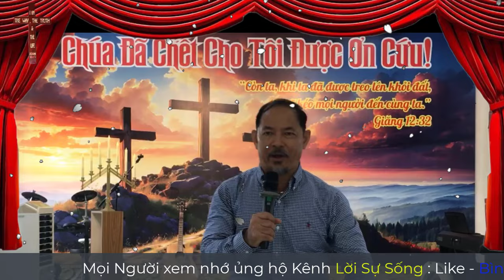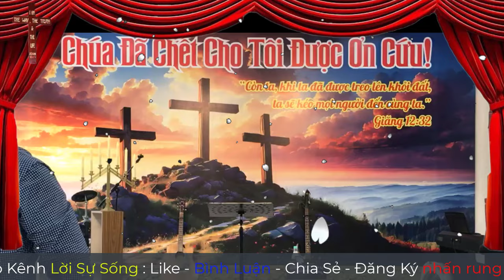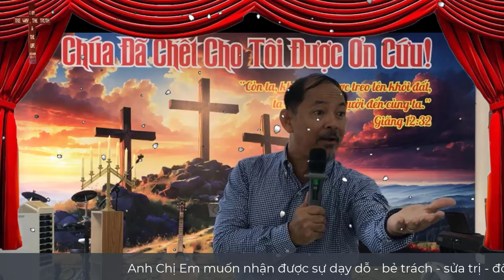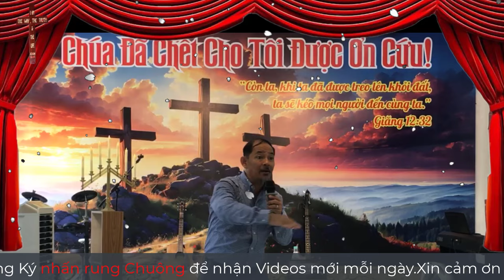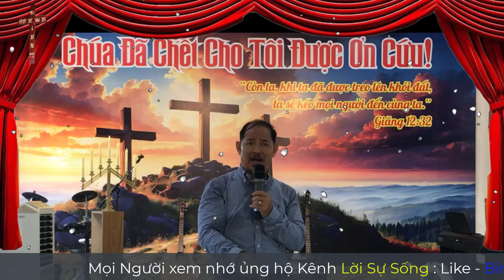Mục Sư Ngô Tấn Sĩ | kết quả của sự tái sanh | Gia Đình Tái Sanh